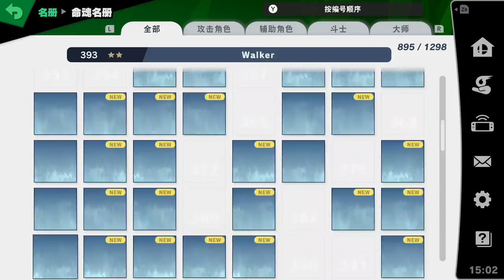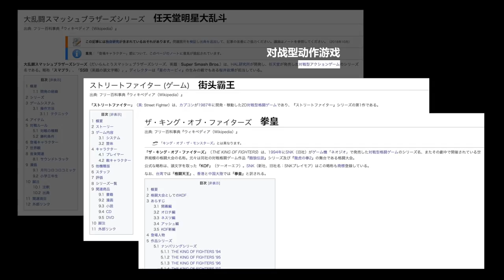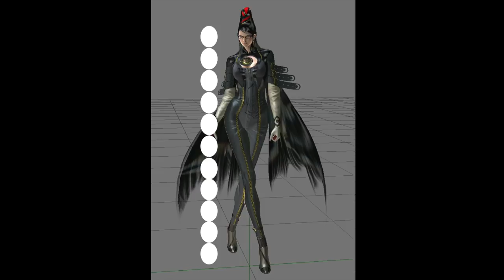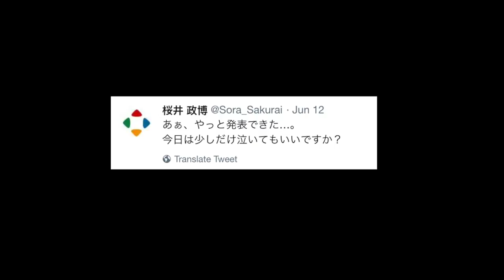存在即是傳奇的遊戲！《任天堂明星大亂鬥特別版 Super Smash Bros. Ultimate》鑒賞【就知道玩遊戲45】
存在即是传奇的游戏！《任天堂明星大乱斗特别版 Super Smash Bros. Ultimate》鉴赏【就知道玩游戏45】